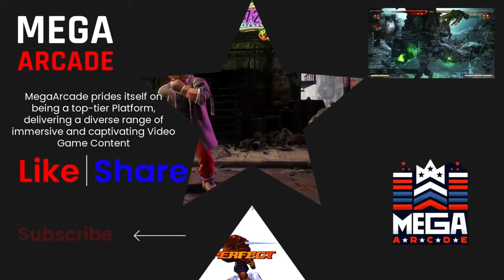Mortal Kombat 1 – GhostFace Combo SHOWCASE 4K 60fps